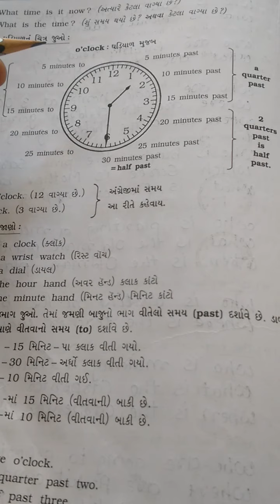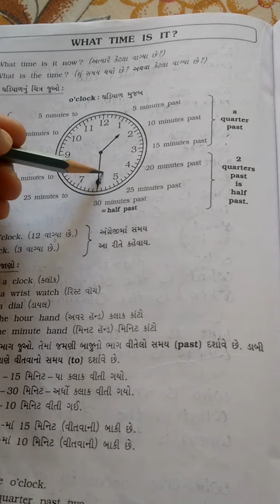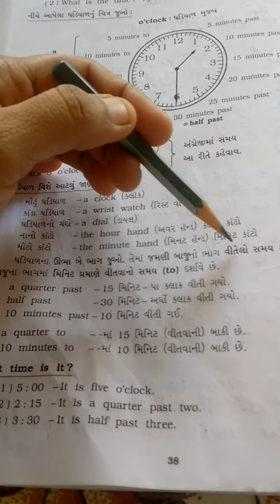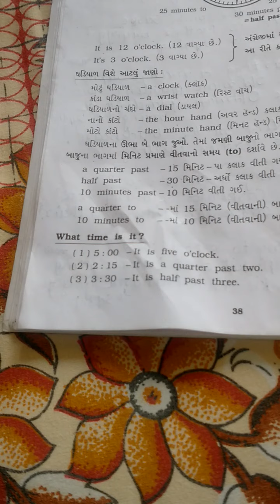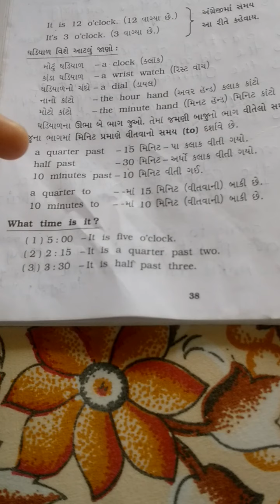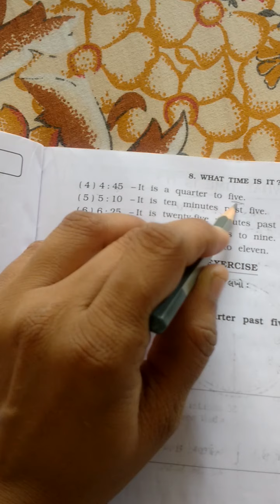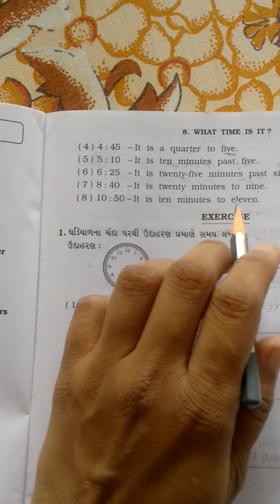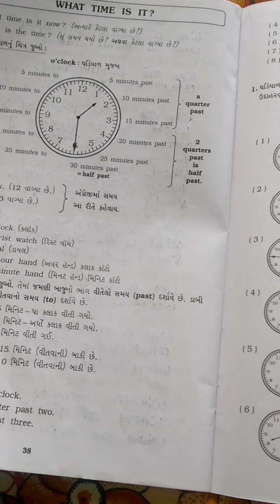STD 6 GRA UNIT 8 WHAT TIME IS IT?